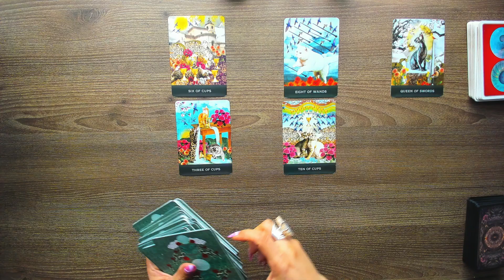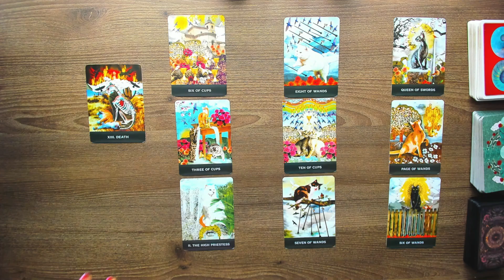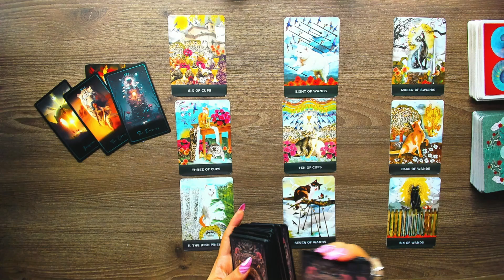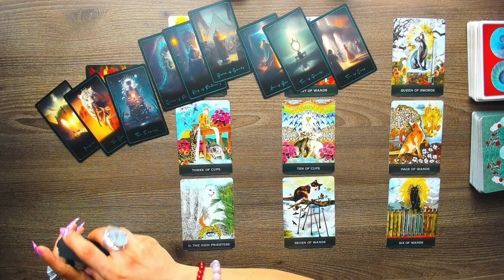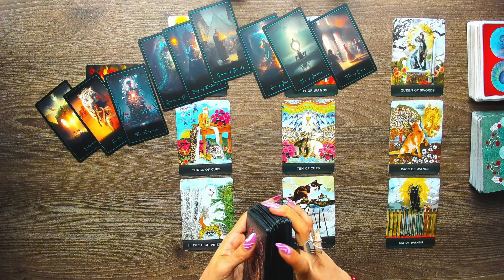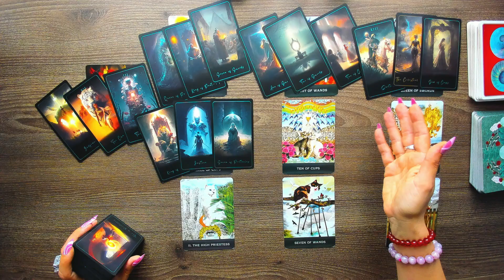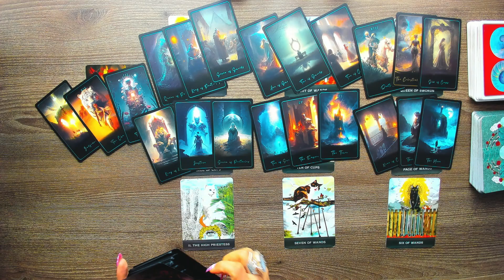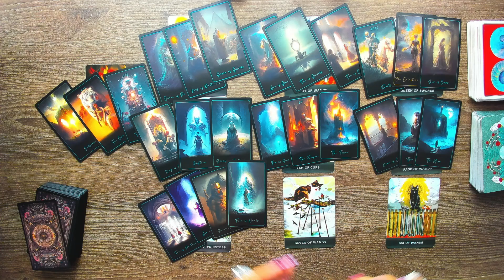Capricorn | This leads you to find what you're TRULY looking for | October 15-31 Tarot Reading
DO NOT SEND MONEY FOR A PERSONAL READING TO THIS LINK!